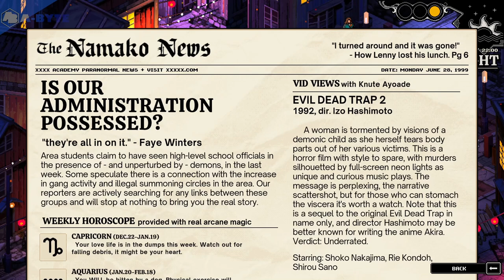Demonschool - Demo Gameplay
Demonschool - No commentary demo gameplay.

Tactic turn-based RPG where you protect world from demons.

Demonschool should be released on Q1 2025.

Developer: Necrosoft Games
Publisher: Ysbryd Games